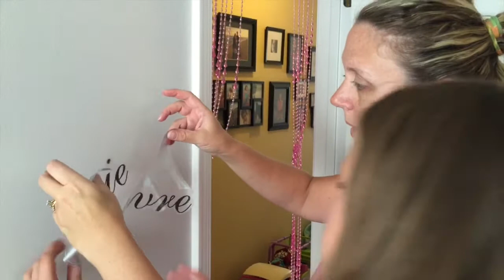A Huge RYEBREADS Suprise The Day Before School